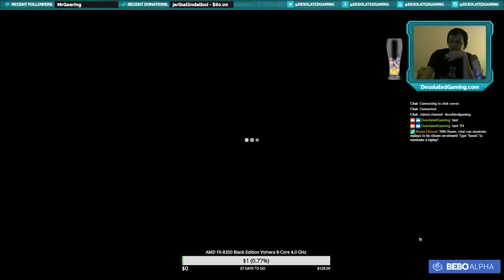GIVING AWAY A DESOLATED GAMING T-SHIRT AT 300 FOLLOWERS!!!! (Part 4)